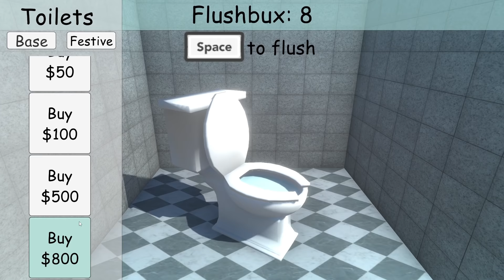I Played Some STRANGE Steam Games...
0:00 - Intro
0:51 - Fat Baby
8:03 - Foot Massage
13:47 - Toilet Flushing Simulator
16:26 - The Most Boring Game in the World
17:42 - Outro

I have over 500 games on my Steam wish list that I want to eventually play on stream. Many of them are completely terrible and I regret spending money on them.